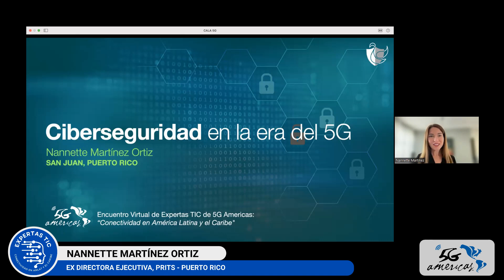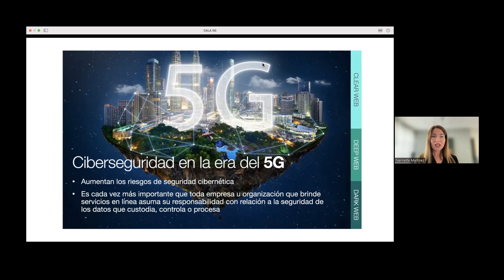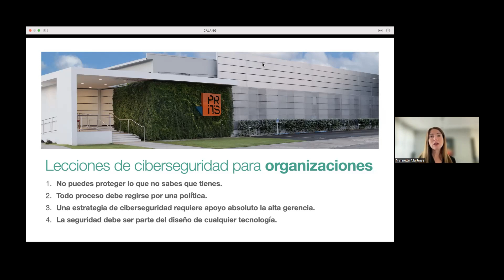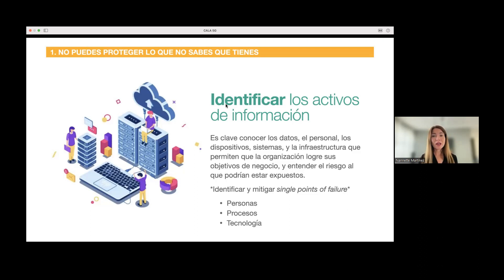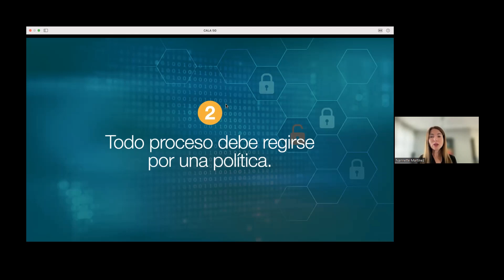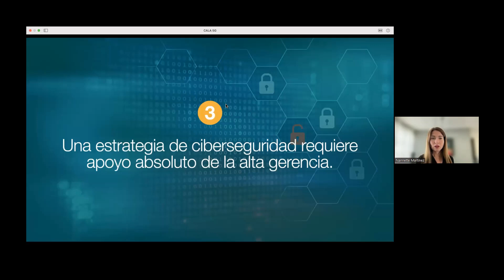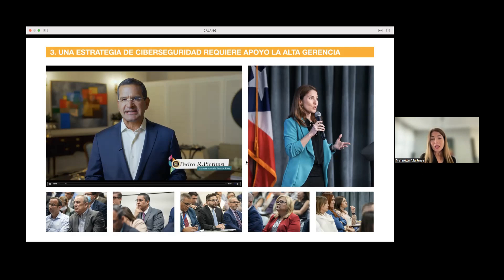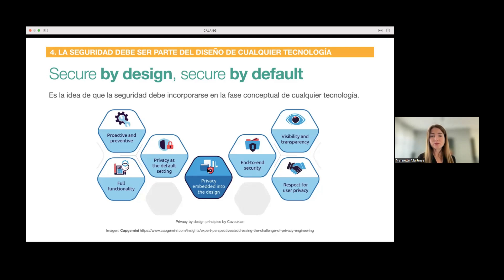EXPERTAS TIC | Nannette Martínez. Ciberseguridad en la era del 5G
➡️Conferencia: Ciberseguridad en la era del 5G
🗣️Oradora: Nannette Martínez. Exdirectora Ejecutiva Puerto Rico Innovation & Technology Service (PRITS)

➡️Descripción:
Los avances en conectividad le han brindado a organizaciones de todos los sectores mayores velocidades, capacidad, eficiencia y adopción de sus servicios en línea. Estos beneficios son los mismos que aprovechan los actores maliciosos al llevar a cabo ataques cibernéticos.

 *Las opiniones expresadas en esta conferencia son responsabilidad de la oradora y no necesariamente reflejan la posición oficial de 5G Americas o de alguno de sus integrantes.